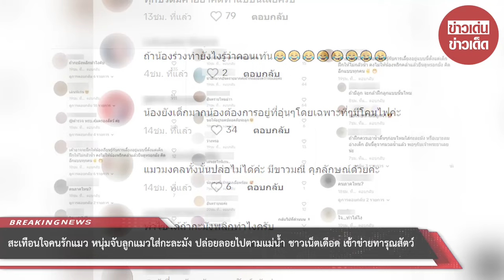สะเทือนใจคนรักแมว หนุ่มจับลูกแมวใส่กะละมังปล่อยลอยไปตามแม่น้ำ ชาวเน็ตเดือดเข้าข่ายทารุณสัตว์ : RECAP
สะเทือนใจคนรักแมว หนุ่มจับลูกแมวใส่กะละมัง ปล่อยลอยไปตามแม่น้ำ ชาวเน็ตเดือด ทุกชีวิตมีค่าอย่าหาทำ เข้าข่ายทารุณสัตว์ : RECAP

00:00 - Intro
00:10 - News
01:00 - Minute